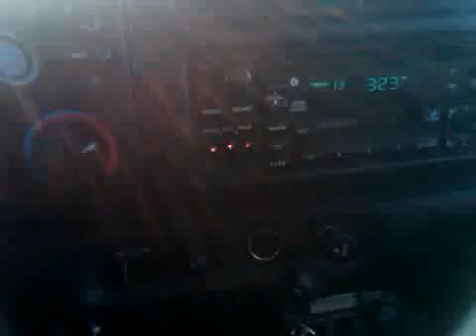tracks on a durango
home built tracks on durango